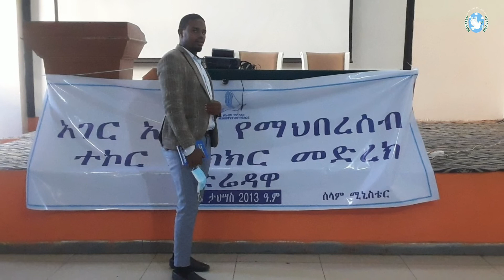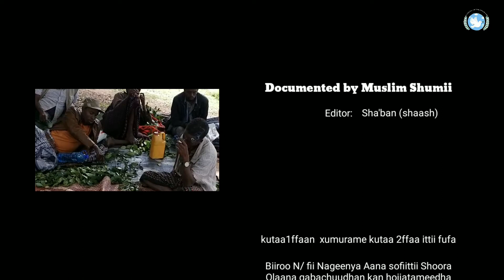documentary hojiilee nagenya marii hawasa bara 2013 ,2014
documentary hojiilee nagenya marii hawasan bara 2013 ,2014